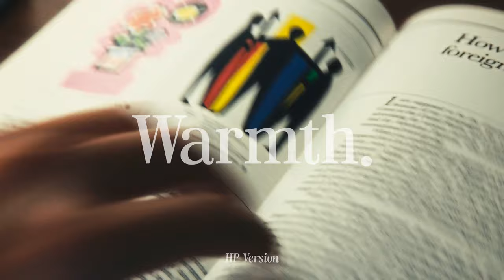Chill With Me [ Lofi Mix ] - Morning 8:36 - HP Version🎧📖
HP Version = Best with Headphone

All music is played by a headphone except environment sound. Environment sounds are recorded at the same time. Which can simulate wearing a headphone and being in the environment.

Temperature: Warm

0:32 - Phury - Early Morning
3:55 - Phury - Pink Flower
6:15 - Phury - Sunset
8:36 - Yestalgia - Ask Me Anything